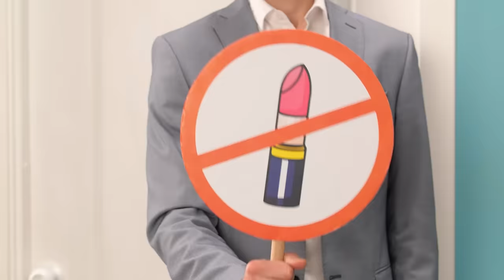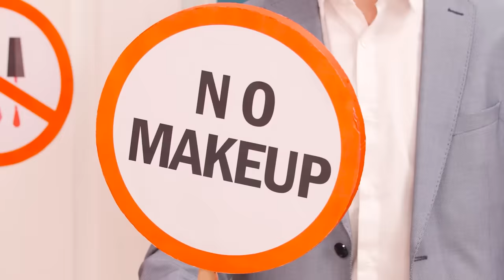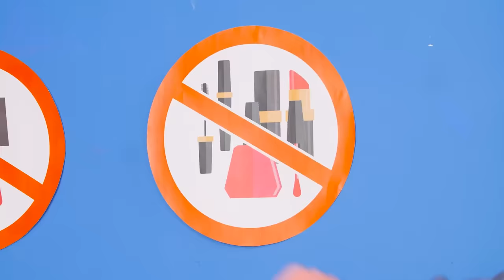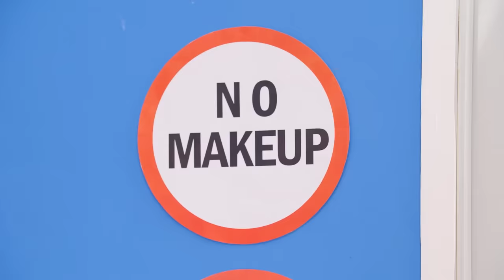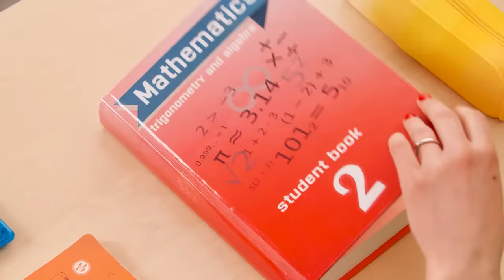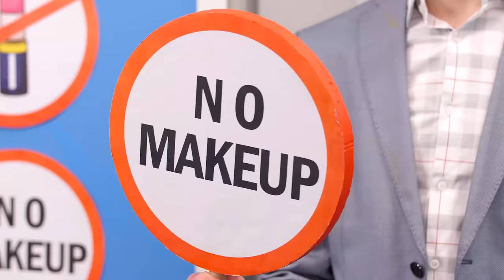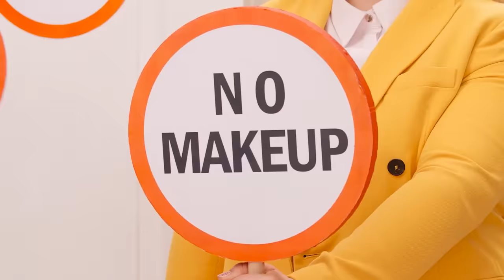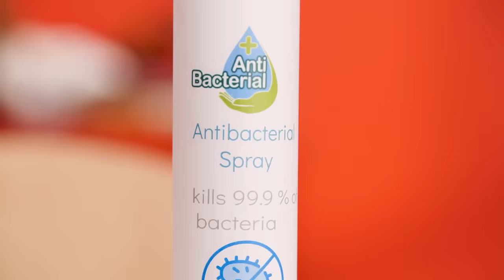चुपचाप क्लास में मेकअप ले जाईए ! कबूम ज़ूम पेश करते हैँ मज़ेदार टिप्स और ट्रिक्स और अजीबो गरीब पल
कैसी हो खूबसूरत पैंडास ! क्या आप स्कूल में सबके सामने सुंदर दिखने के लिए क्लास में थोड़ा मेकअप करना चाहती हैँ? क्या कहा,  मेकअप ले जाने की इजाज़त नहीं है ? कोई बात नहीं , हम हैँ ना आपकी मदद के लिए!  क्लास में चुपचाप मेकअप ले जाने के  हमारे अनोखे DIY आईडियाज़ देखिए! ऐसी ही मज़ेदार सिचुएशन्स और बेहतरीन हैक्स के लिए देखते रहिए कबूम ज़ूम!

हील में लिपस्टिक
DIY स्टैम्प आयलाईनर
नेल पॉलिश ग्लू
नोट बुक में छिपा मेकअप पैले
टेडी बेयर की पलकें
मेकअप पेन्सिल्स
मेकअप पैले
नेल फाईल
लेबल वाला हेयरस्प्रे